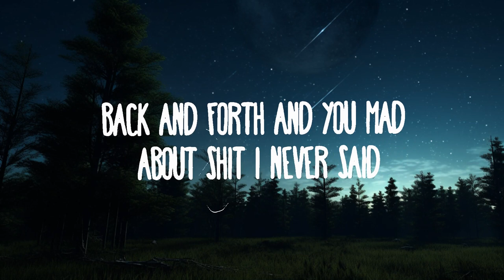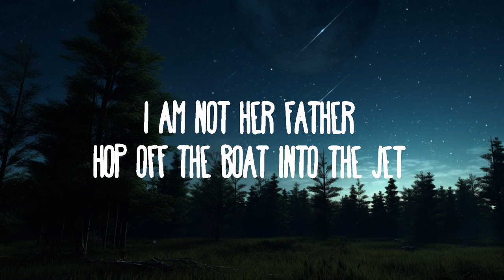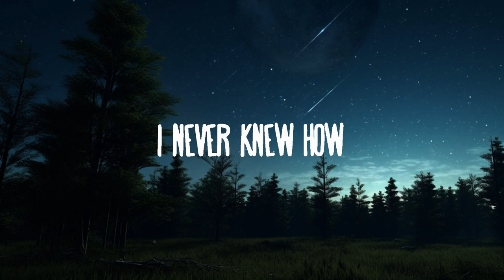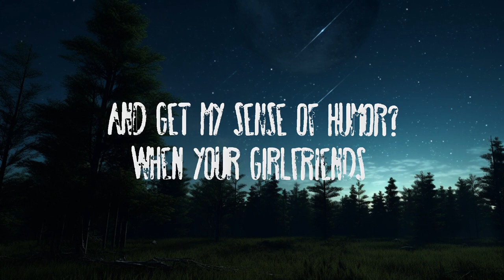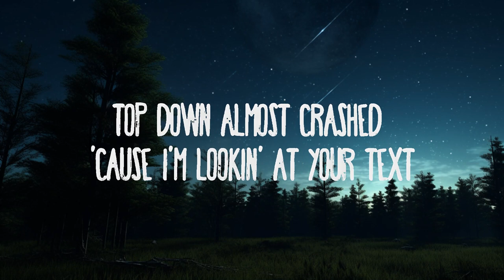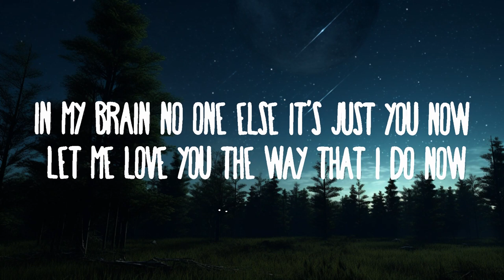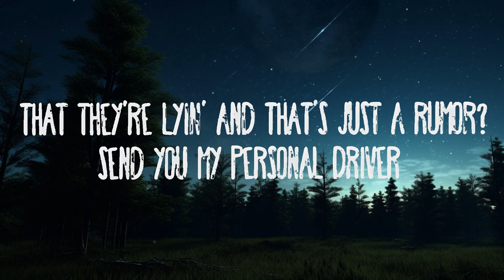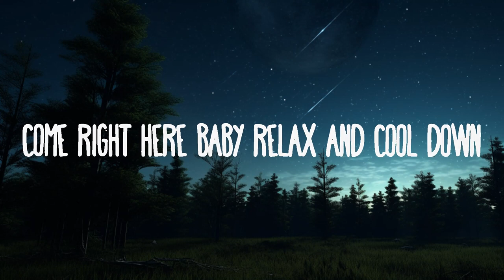The Kid LAROI, Jung Kook, Central Cee - TOO MUCH | 25mins Lyrics - Top Vibe Music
The Kid LAROI, Jung Kook, Central Cee - TOO MUCH

And how I thought it was good than it changed

What you sayin'? Hit me back, what's the move now? (Ooh)

When your girlfriends told you I been fuckin' 'round
Would you believe me if I told you that they're lyin' and that's just a rumor?
Send you my personal driver, man, this ain't just an Uber
You know it's serious when you stay at mine and bring a toothbrush
S650, chauffeur driven, just type your address in
Top down, almost crashed 'cause I'm lookin' at your text
Ba